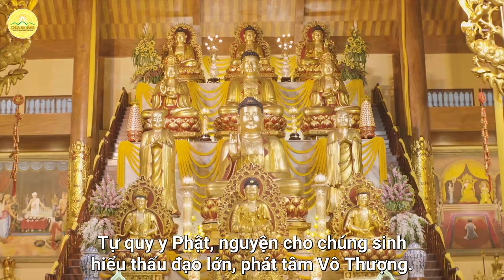Tụng kinh Diệu Pháp Liên Hoa (có chữ) - Phẩm 18 (buổi 21): Phẩm Tùy-hỷ Công Đức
➡️ Kinh Diệu Pháp Liên Hoa – Quyển thứ sáu – Phẩm “Tùy hỷ công đức” thứ mười tám

Địa Chỉ: Phường Quang Trung - TP. Uông Bí - Tỉnh Quảng Ninh